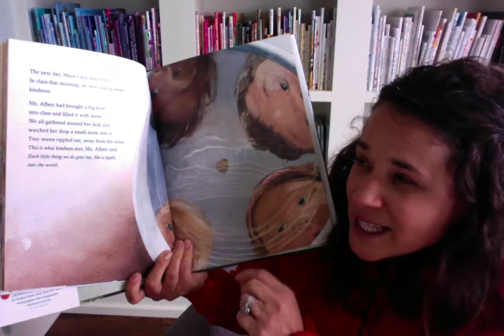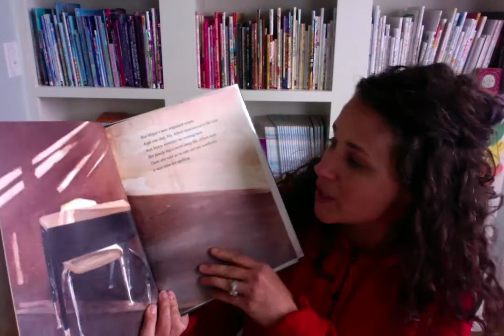{Positive Character Lesson for Kids (during Covid-19)-Love & Kindness}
Author Maria Dismondy teaches free character classes during the covid-19 closures. This is her brief recap on the class.
or by following her on Instagram at @mariadismondybooks.
Maria Dismondy has written 10 books - some positive picture books and also a parenting book called Sunny Side Upbringing.